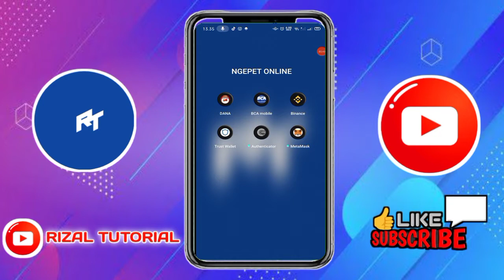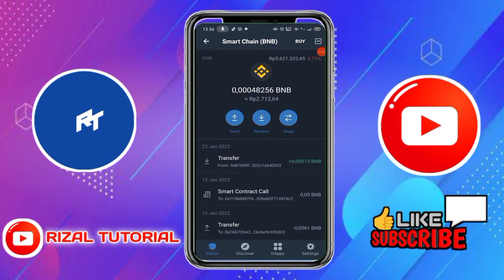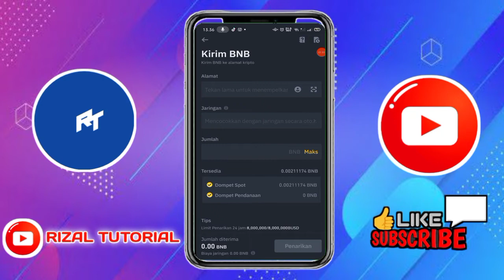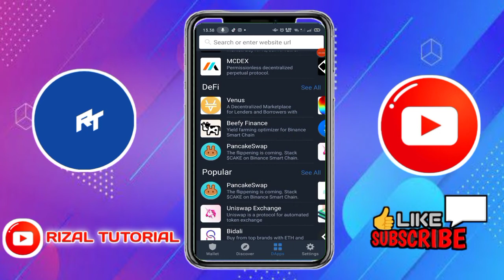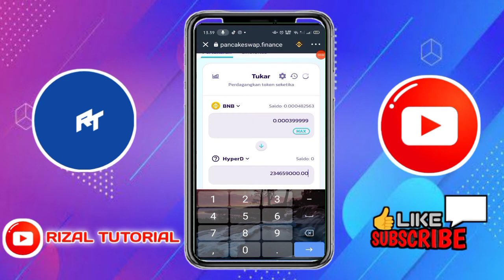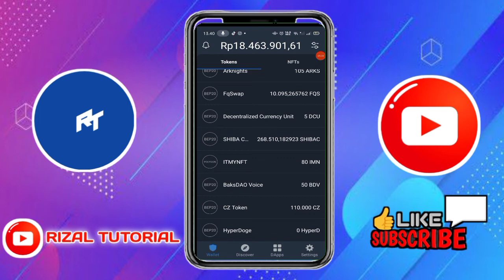Cara Beli Koin Hyper Doge (HyperD) di Trust Wallet